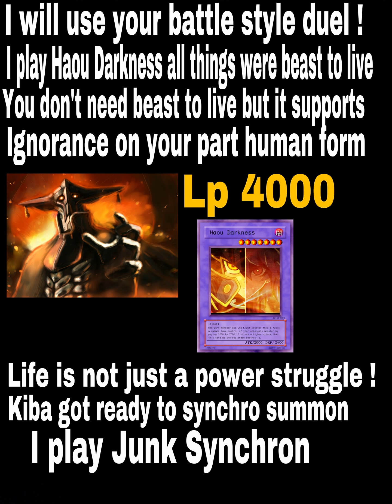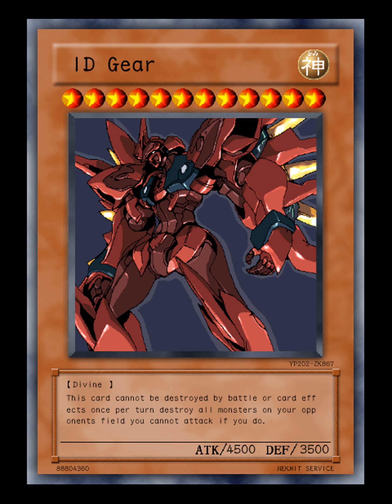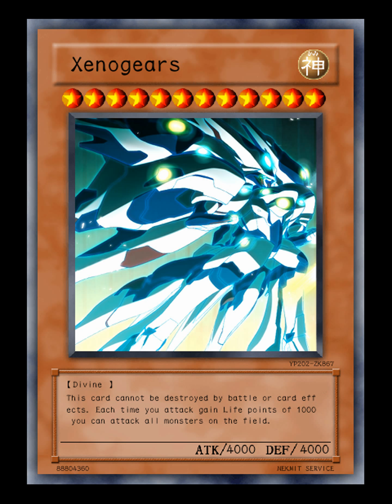Yu-Gi-Oh ACCEL 17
The Yu-Gi-Oh fan series with an original storyline.